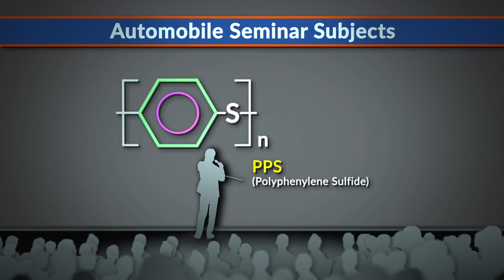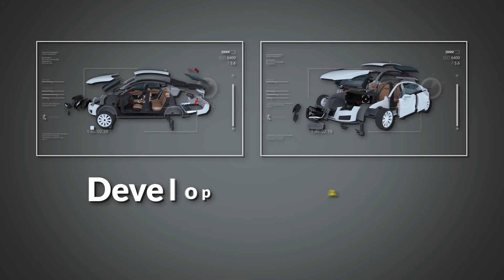07 Automobile Industry R&D - Jeil Chemical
Jeil Chemical have a R&D POWER for developing materials for future automobile. Develop Adhesives for high-tech structure.